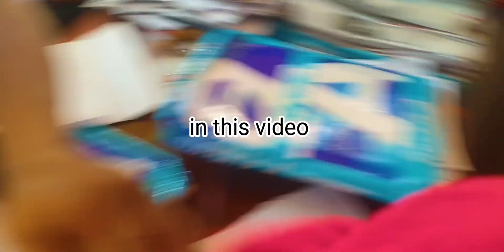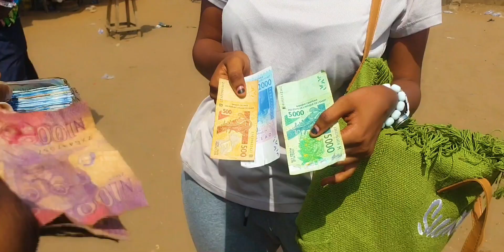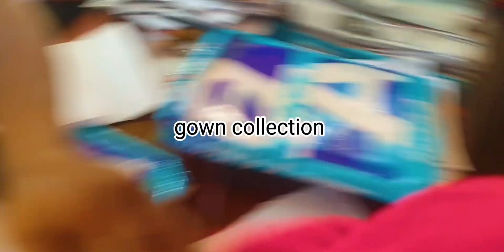TRAVEL VLOG; travel to Benin Republic with me for convocation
Hey, fellow travelers! 🌍✨ Join me on an incredible journey as I take you through the exciting and emotional experience of my convocation day! 🎓 In this vlog, we'll explore the anticipation, the nerves, and the sheer joy of reaching a major milestone in my life.

🚗 Road Trip to Success:
Buckle up as we hit the road to convocation! Whether it's a scenic drive or a bustling cityscape, we'll share the excitement of the journey leading up to the big day.

📍 Exploring the Campus Nostalgia:
Walk down memory lane with me as we revisit the campus where it all began.

🌟 Join the Adventure:
Don't miss out on the highs, lows, and everything in between as we celebrate the culmination of years of hard work and dedication.